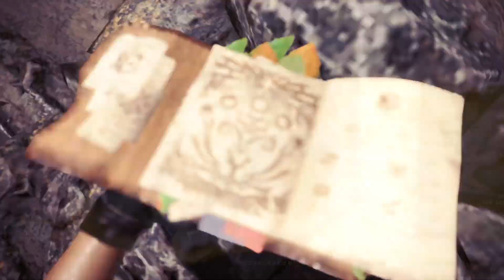MHW:IB | 리오레이아 희소종 - 헤비보우건